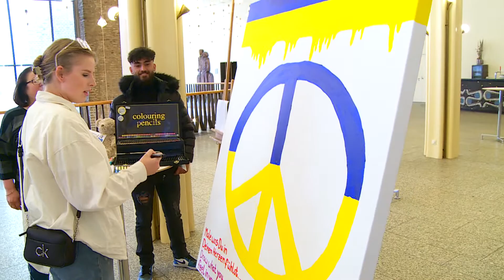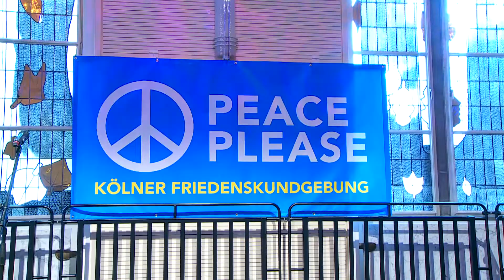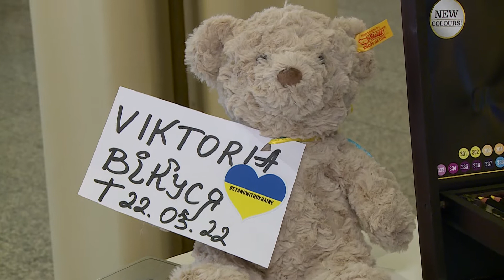Willkommenstag für Ukrainische Flüchtlinge CULTOPIA Stiftung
Ukrainische Kinder und ihre Mütter kamen auf Einladung der Cultopia-Stiftung
Kuchen satt auch zum Mitnehmen gab es für die 300 Ukraine-Migranten, die der Einladung in den Gürzenich gefolgt waren. Der Kinderchor St.Stephan unter der Leitung von Michael Kokott, sang Friedenslieder. Danach unterhielt Mitmachzirkus Lino Luckynelli die jungen Gäste, die im Großen Saal drei Stunden selbst Zirkus machten und sich ablenkten von den Erlebnissen im Ukraine-Krieg.